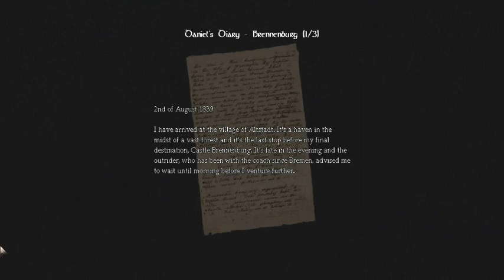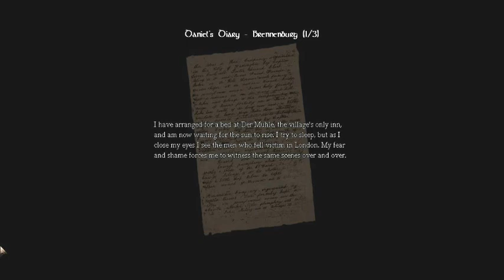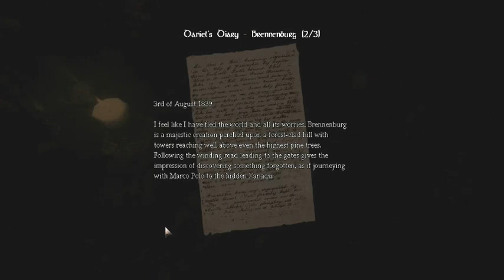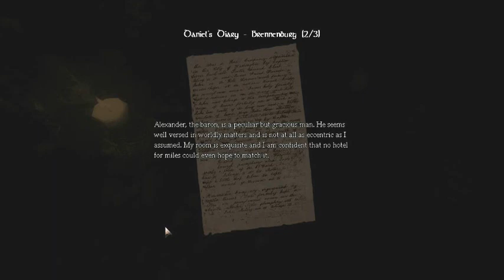Amnesia: The Dark Descent - Part 15 - Corpse butts. D:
In which I use my lantern more.